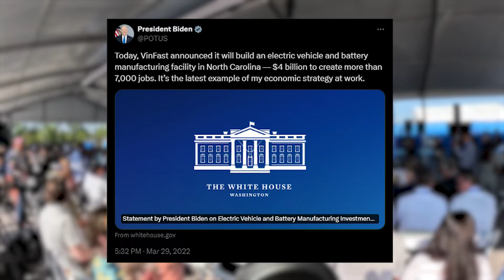What exactly makes up Vietnam's VinGroup?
Vingroup is a massive conglomerate in Vietnam. Bloomberg's Avril Hong takes a look at what makes up the company run by billionaire founder Pham Nhat Vuong.